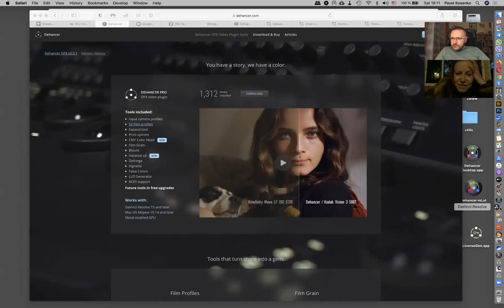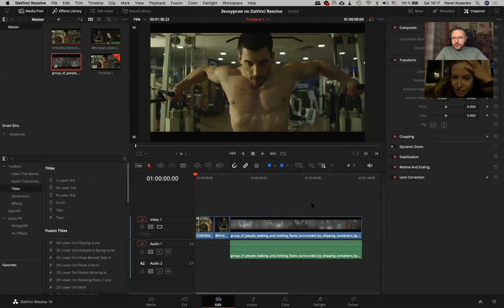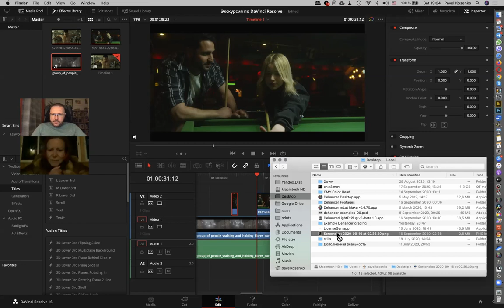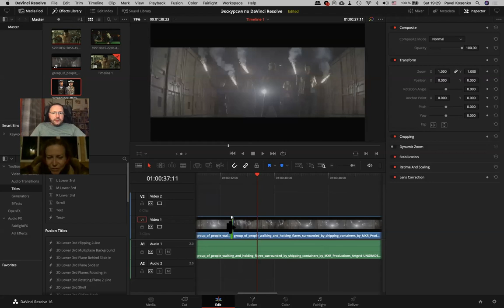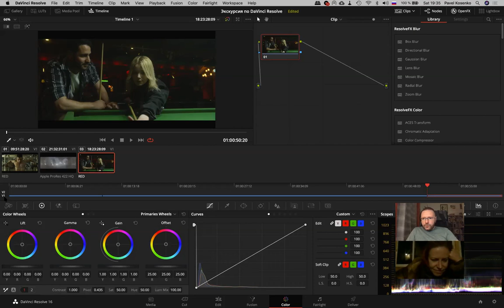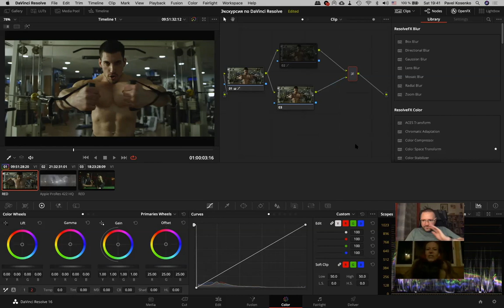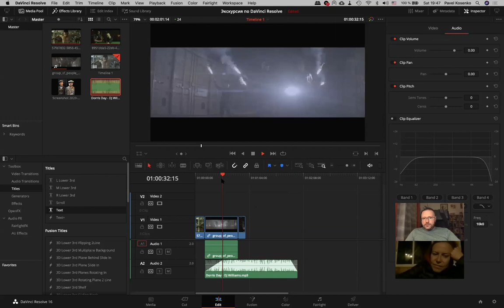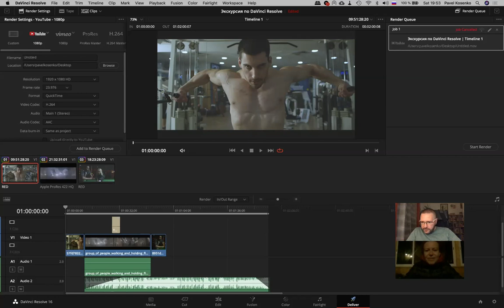Как начать работать в DaVinci Resolve? Экскурсия для тех, кто открывает эту программу впервые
Подруга попросила рассказать, как подступиться к DaVinci Resolve, с чего начать и вообще куда тыкать. Провел ей ознакомительную экскурсию в Zoom-конференции. Подумал, что это может быть интересно кому-то еще, поэтому записал и с ее разрешения публикую.

Задача этой экскурсии — снизить порог страха у тех, кто мечтает работать с цветом как в Голивуде, но боится «сложной» программы.

В данном видео о цвете речи почти не идёт, так как для начинающего это было бы сложновато. Но общие принципы по работе с программой рассматриваются, в том числе в плане цветокоррекции.

Буду рад, если это видео поможет вам подступиться к решению простых прикладных задач, например «быстро смонтировать и покрасить видосик из поездки». На мой личный взгляд, даже для таких целей DaVinci Resolve намного проще и удобнее того же Final Cut и прочих монтажных программ. Не говоря, собственно, о цвете! Это, конечно, самое главное, но об этом мы поговорим в другой раз. А пока — экскурсия для тех, кто открывает Давинчи впервые.